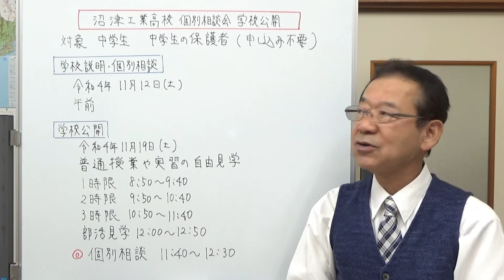静岡県立沼津工業高校個別相談会・学校公開 静岡県の学校情報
静岡県立沼津工業高校の個別相談会、学校公開のお知らせです。